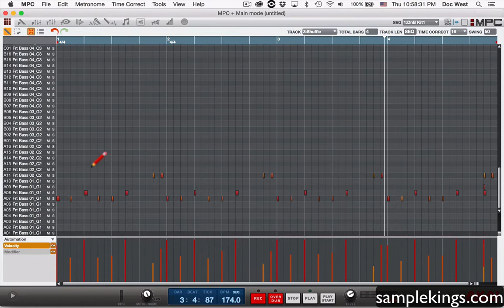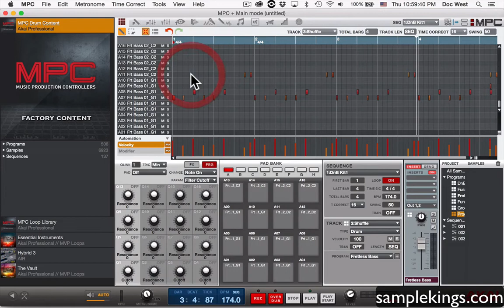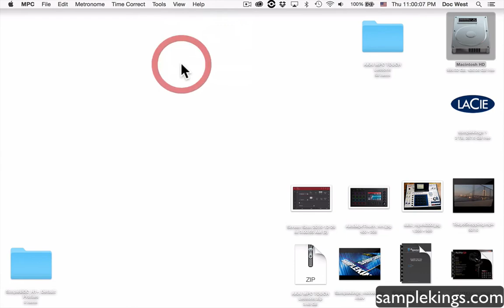AKAI MPC TOUCH DVDs Preview Lessons: Menu: View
The Menu item View explained.

Join our club and watch videos, download samples, and get help from our Helpdesk.